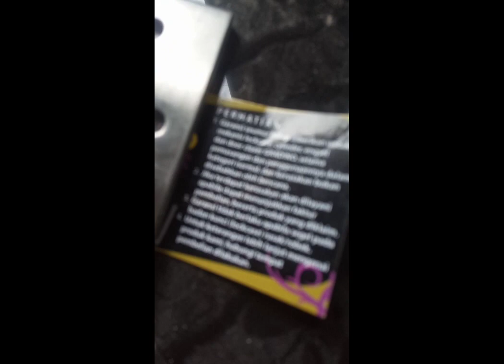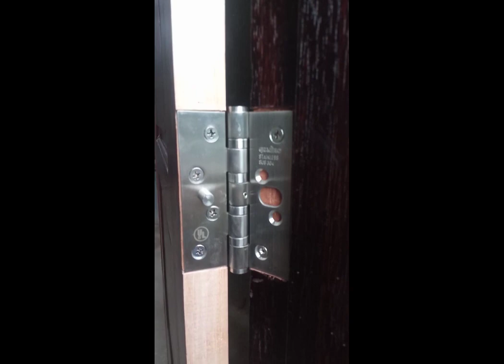cara pemasangan ensel pintu yang di garansi seumur hidup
disini kita akan membuat cara pemasangan ensel pintu grandino yang 4 inchi yang ada garansinya seumur hidup.. lebih lanjut simak video ini
terimakasih